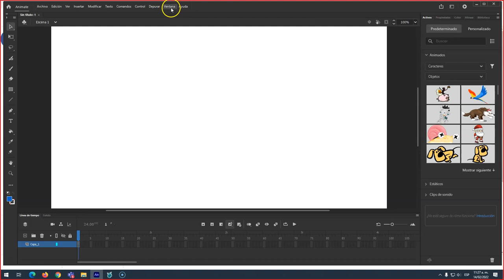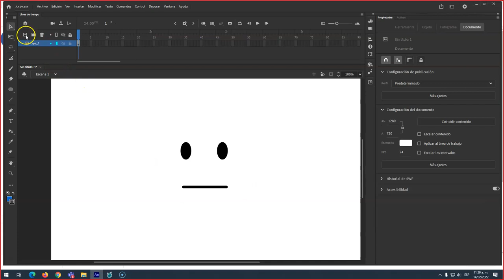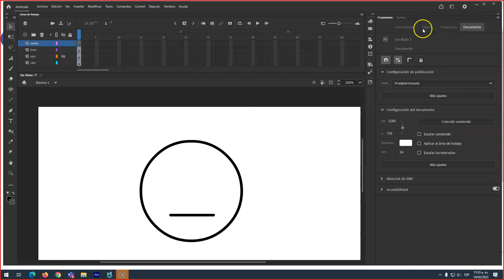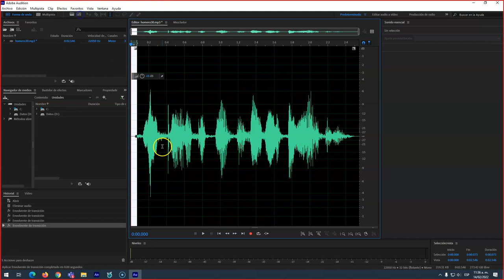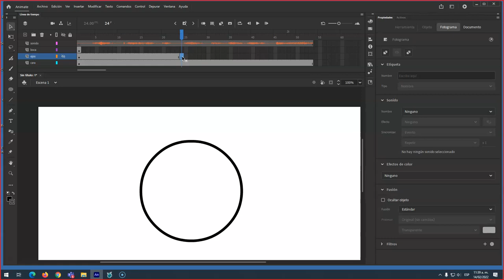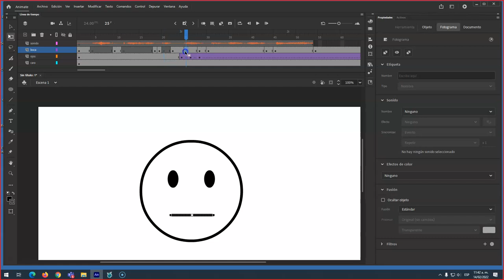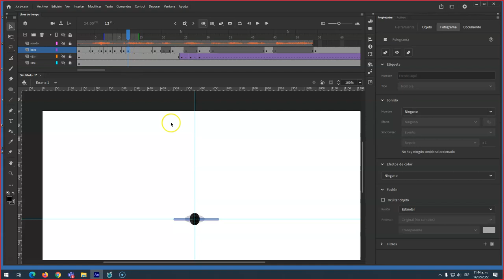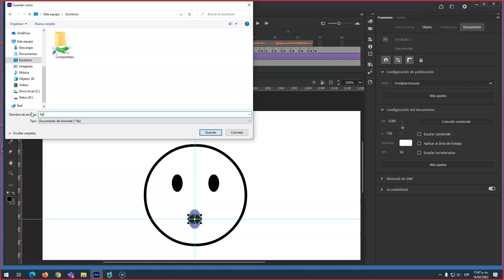Edición de sonido con Visemes